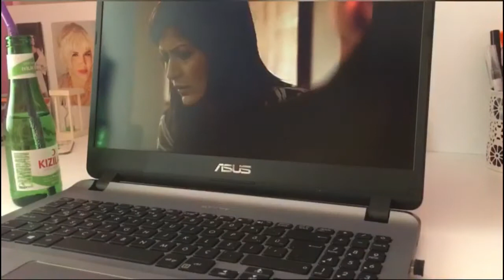Meyve Salatası Tarifi/Kahve Molası/Şilayla Zaman/Birazda Mora Topladım/(Vlog 23)🤗İyi seyirler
Yeni bir videoda herkese merhabalar